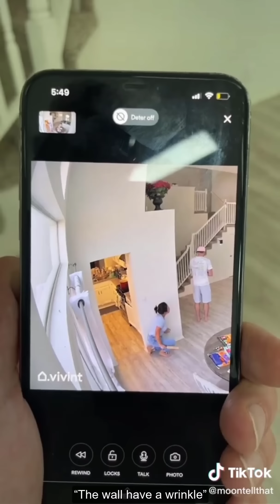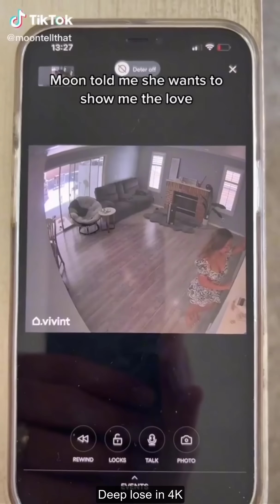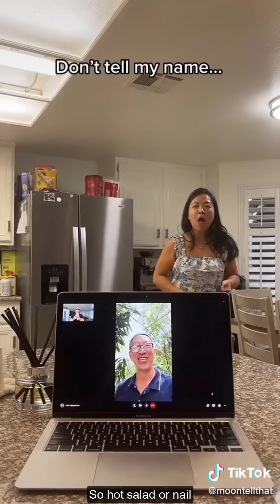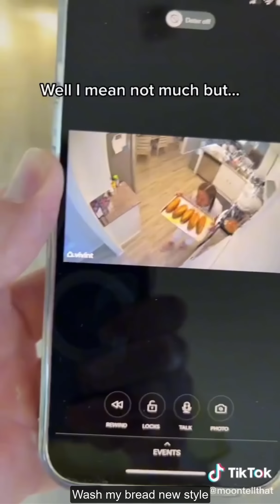Try Not to Laugh MoonTellThat Tik Tok Videos - Funniest MoonTellThat TikTok 2022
I hope you enjoyed this try not to laugh challenge with the funniest MoonTellThat TikTok 2022